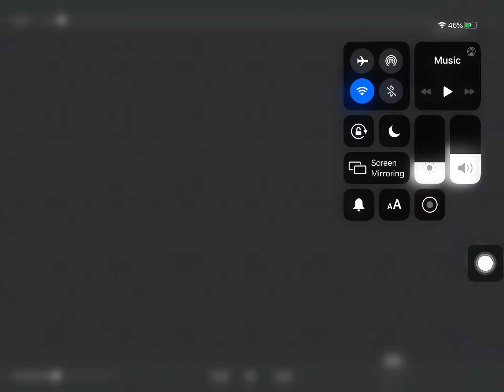(Official audio) MultiCraft | Dropper theme song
R40S Orange Q Train Productions
Dropper song